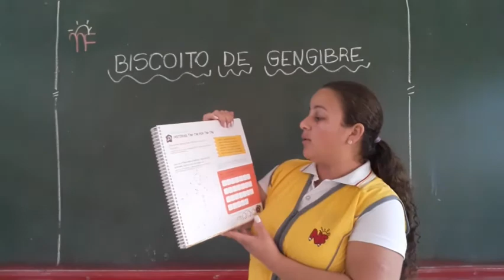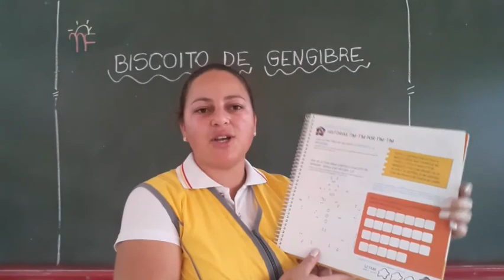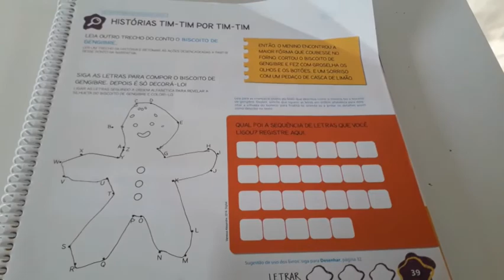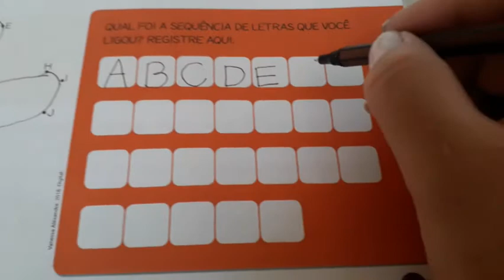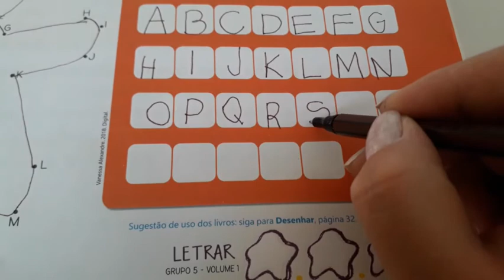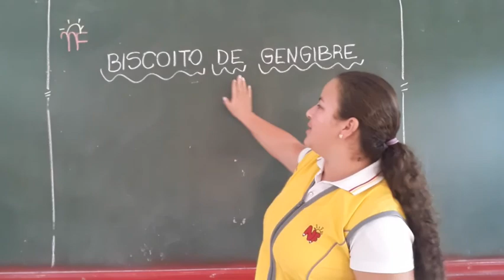Jardim II A- Livro Letrar, página 39: ordem alfabética.